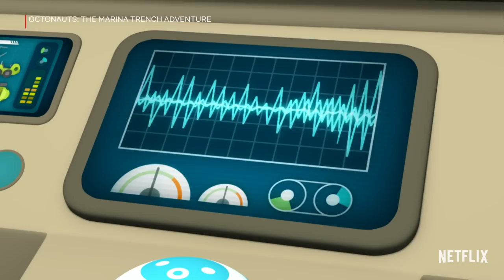Kwazii Cat's BEST Adventures 😸 Octonauts | Netflix Jr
Shiver me whiskers! It's Kwazii Cat- the bravest adventurer of the Octonauts! Here are the sea pirate's best adventures. Octonauts is now streaming on Netflix!